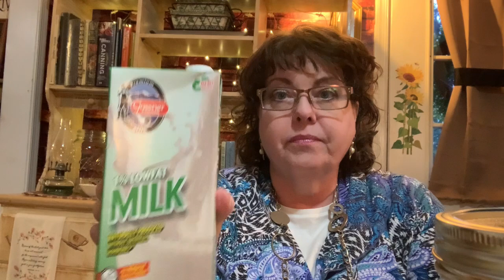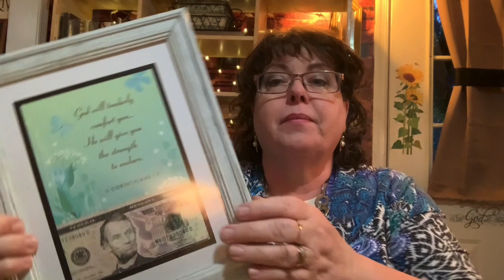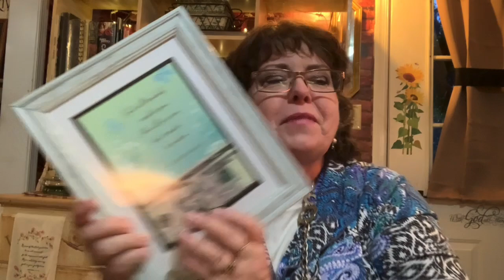Pantry Items to Stock | Filling the Pantry | What Should We Add to our Stockpile?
So what are some things that we should be adding to our pantry and stock pile? We want to make sure that we have a full pantry so when there’s an emergency or when we need to pull together dinner in a hurry we have items on hand. What are some things that we can get that are inexpensive and I’m a cheap to fill our pantry in Stockpile?￼